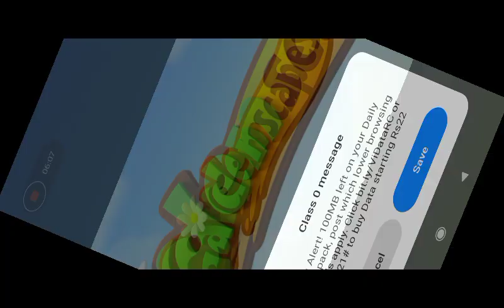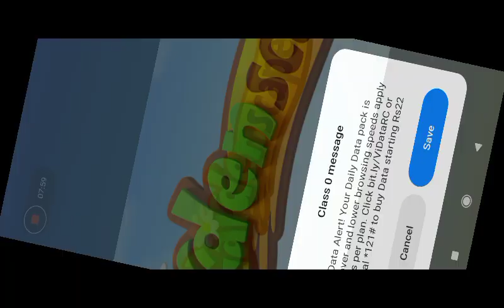GARDEN SCAPES GAME MY OPEN DECORATION AREAS PART- 20 (2024)(JULY)